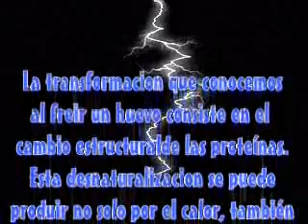Cocinar un huevo con alcohol